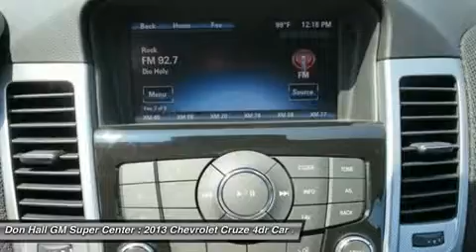2013 CHEVROLET CRUZE Ashland, KY 5-1016A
2013 CHEVROLET CRUZE Ashland, KY
Stock# 5-1016A

1800 Greenup Ave.

Lets save you money now! Attention all gas misers! This 2013 Chevrolet Cruze ltz is for you! 37 UP TO 40 mpg from GM, this Chevrolet Cruze is stylish and dependable with only 12,421 miles!!! Automatic transmission and loaded with all the perks like alloy wheels and leather seats. Don't pay those new car prices, come test drive this Cruze today for a REAL bargin. This is a one owner unit and the previous owner kept it smoke free.This Cruze has low miles and the carfax clearly shows the service records! The carfax states a clean title with no accidents! Fully loaded and ready to go price a real bargain. Enjoy the space inside of this reliable car as you travel with your family in quality and safety. Buy with confidence! Every one of our vehicles pass an extensive inspection process and a full disclosure Carfax. All vehicles either receive the balance of the factory warranty or a 90 day 3k mile powertrain warranty if 10 years or newer and under 100k miles. Don Hall GM SuperCenter has been proudly serving the tri state area for over 80 years. Internet sale price, selection and service: Don Hall GM SuperCenter customers know we only offer the best of all three! Don Hall has it all!